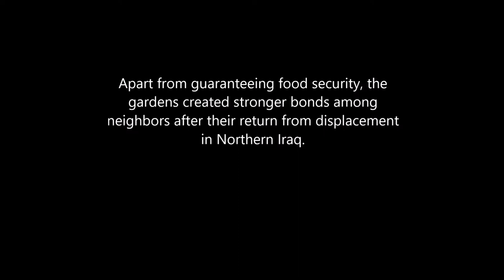How kitchen gardening can make a difference in Northern Iraq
Mahdia laughs in her garden in a village in Northern-Iraq. She has seen it grow from scratch since she started participating in 2017 in a kitchen garden activity - part of a broader project by People in Need, Yazda Organization and the World Food Programme (WFP); funded by the Governments of Australia, Canada, Germany, Japan, Switzerland.